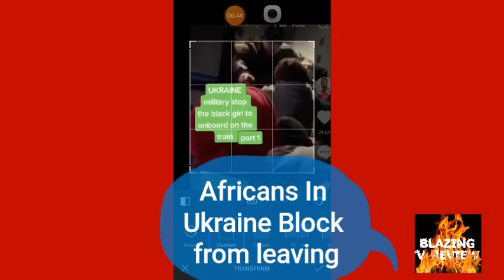Africans In Ukraine The Struggle Is Real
Africans Struggling  To Leave Ukraine